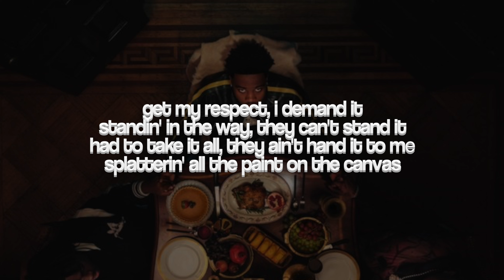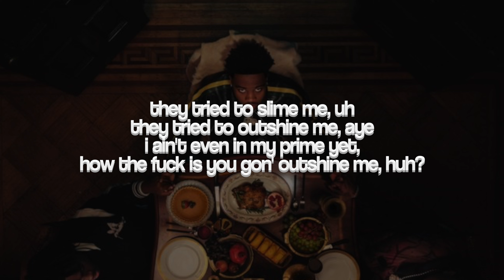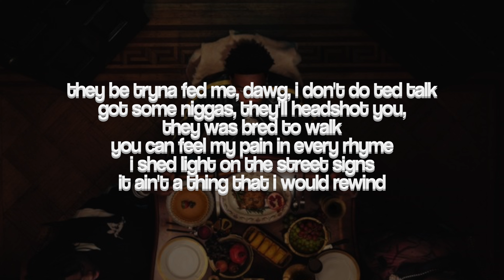Roddy Ricch - Belly Of The Beast (Lyrics)